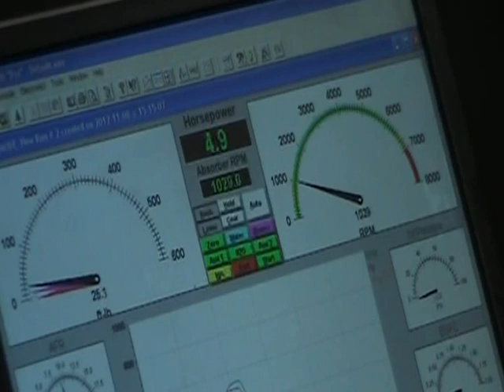MIKE ZIMMERMAN QFT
BBC DYNO TEST